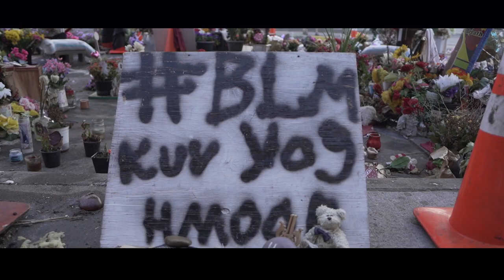Outlaw Mobstaz Ft. Glasses Malone x J Isaac • Middle Of The Night [Film/Edited]